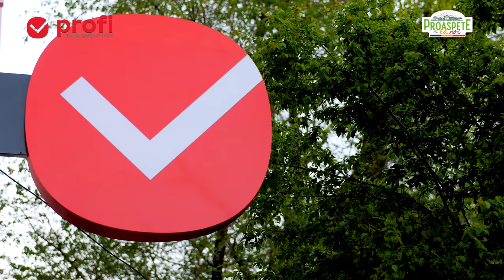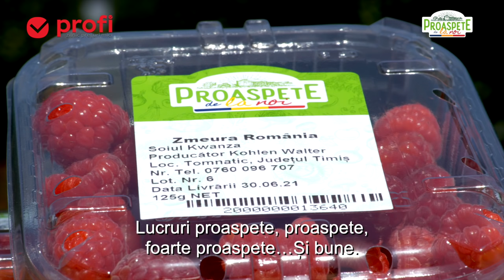Proaspete de la noi - Exclusiv la PROFI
Producătorii noştri duc mai departe tradiţia produselor naturale, crescute exclusiv aici, în România! Fiecare recoltă cultivată de ei este un exemplu de calitate, experienţă şi răbdare.